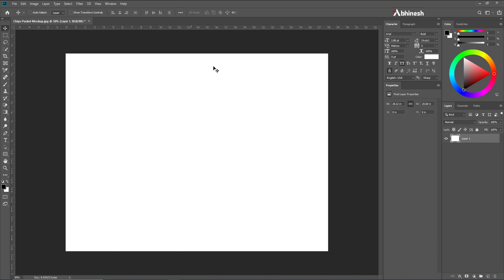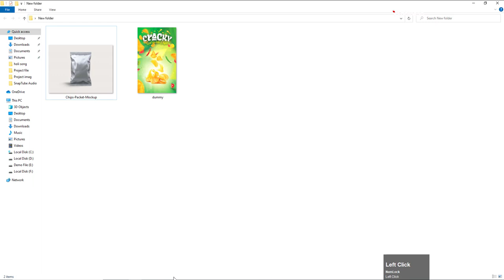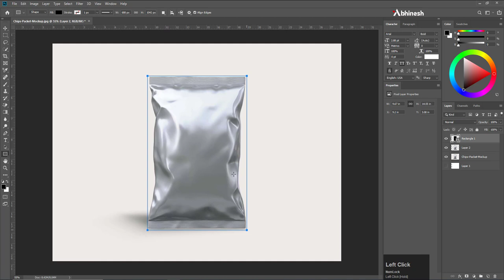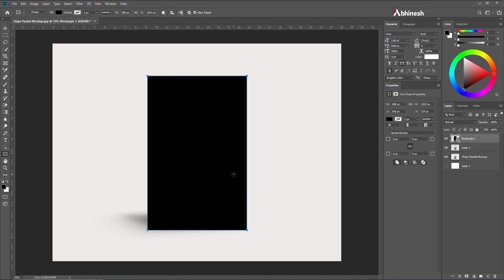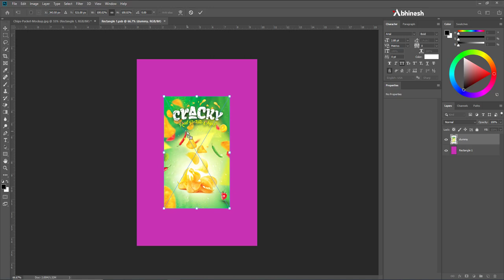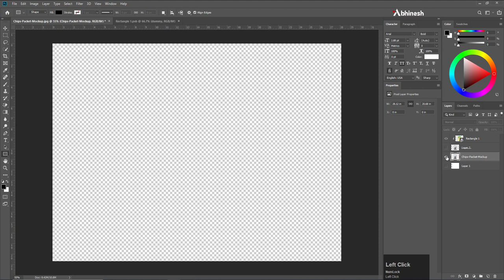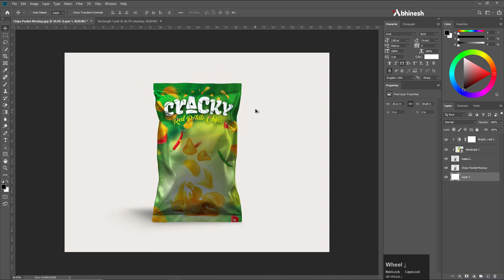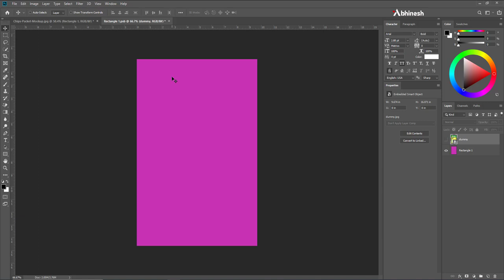How to Design packaging mockup in photoshop | Adobe Photoshop Tutorial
How to Design packaging mockup in photoshop Hindi Tutorial. Enjoy the video and let me know what you think of the design in the comments.
Thanks

please provide your help ... Google Pay Number .. 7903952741
Here Links of Material which are used in Design:
Watch the video carefully to unlock the project file.
The password to open the file will be found in the video.

फ़ाइल ओपन करने के लिये एक password की जरूरत होगी। ।।
 password के  लिये  वीडियो को ध्यान पूर्वक देखे वीडियो में आपको  password दिखाई  देगा।।

👉 About this channel - 👇

Channel Description..

Hello guys,
welcome to  best graphic design  you-tube channel, this channel is created by Mr. Abhinesh Singh ( to properly educate aspiring Graphic designers.

If you seriously want to learn graphic design & want to make a successful career in it,  then this is the place.

👉 whatsapp number - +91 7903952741 ( text massage only )👍
.Thanks.